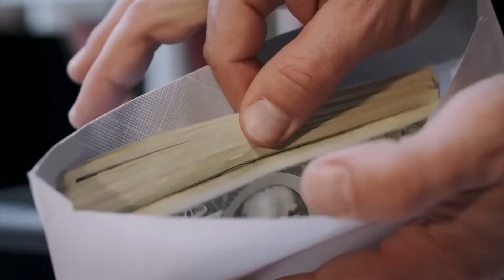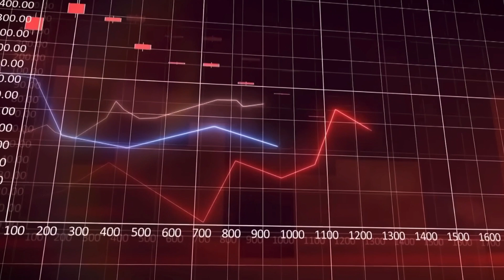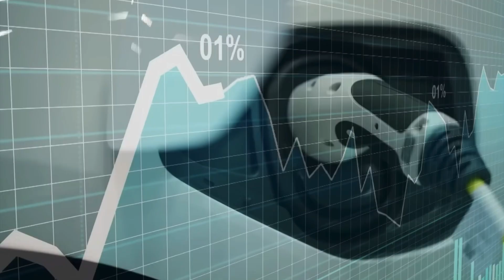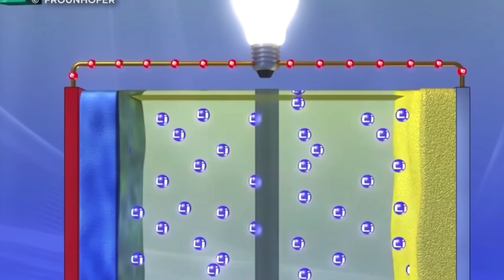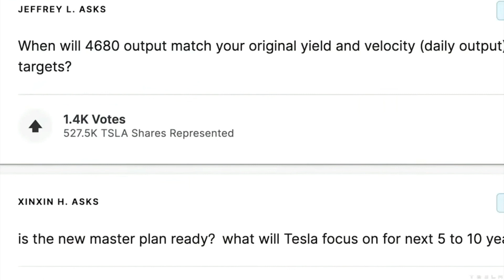Elon Musk's ALL New Battery Shocks The Entire Industry on next year !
scientists from all over the world are shocked with Elon musk's cheapest
battery that is set to revolutionize, the Eevee industry it has the potential of
reducing the cost of an EV by more than 40 percent it's just incredible why is
elon's new cheap battery a game changer join me today in this video where weshall explore elon's cheapest battery ,that has shocked scientists Elon musk's ,Tesla is widely known as a battery Powerhouse the EV manufacturer has always been working on improving its Battery Technology